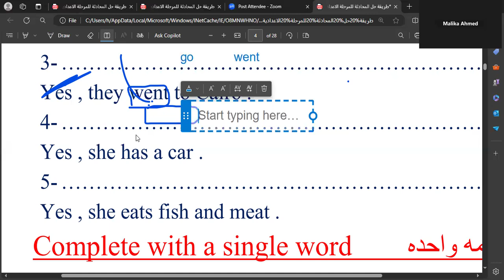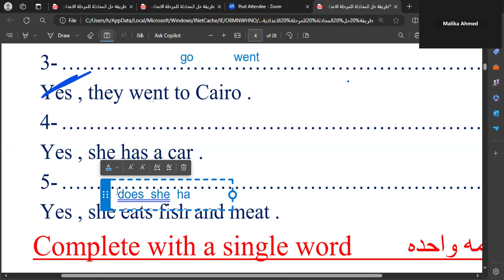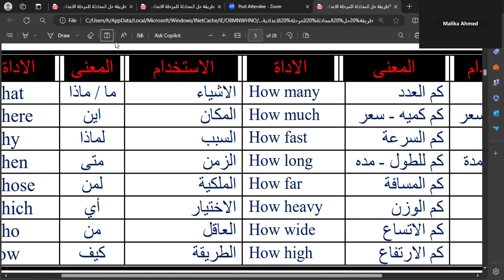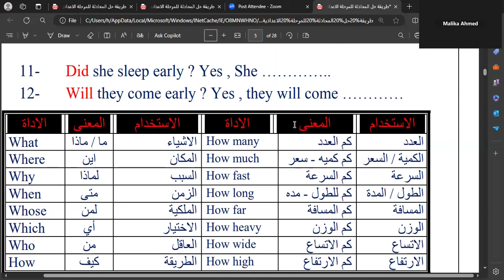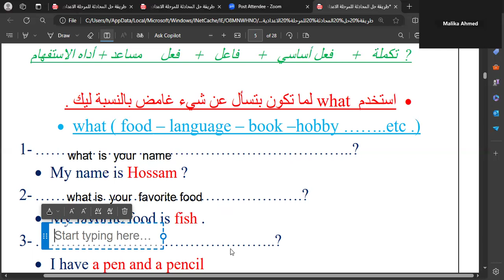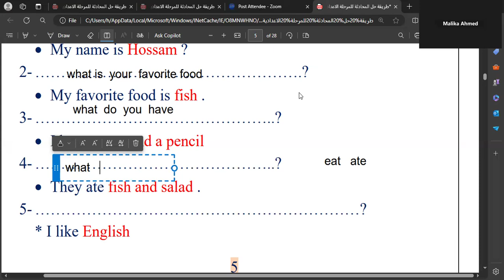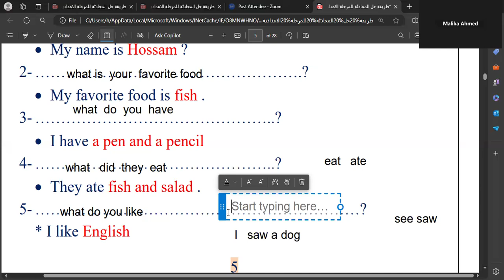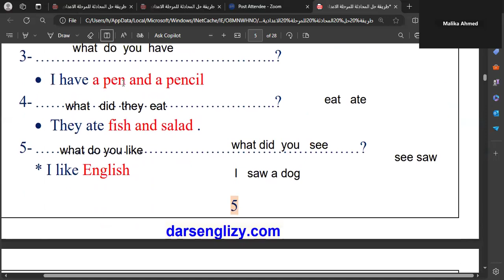طريقة عمل سؤال making question 2